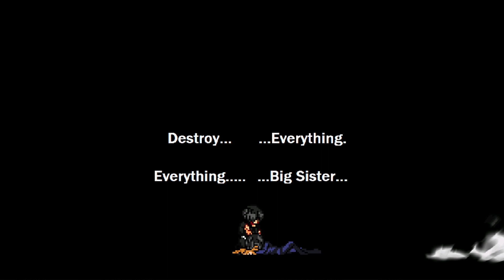OP Black Frieza Vs 105+ Char | JUS OP-LAB EPS.12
Game : Jump Force Mugen / Dark Night Screenpack

Mugen is a freeware 2D fighting game engine designed by Elecbyte. Content is created by the community, and thousands of fighters, both original and from popular fiction, have been created. It is written in C and originally used the Allegro library. The latest versions of the engine use the SDL library.